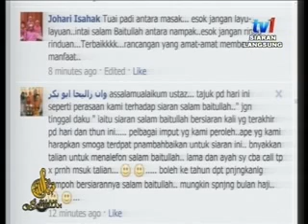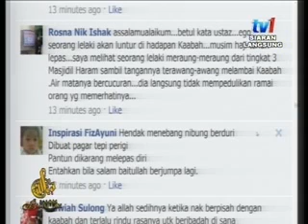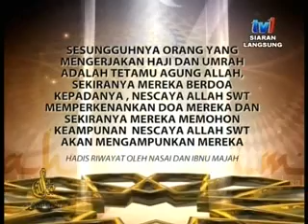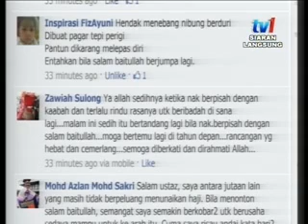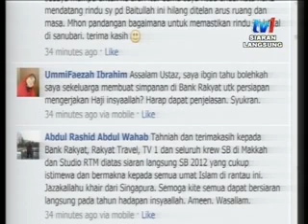Salam Baitullah 2012 (TV1) Episode 20 (29/10/2012)